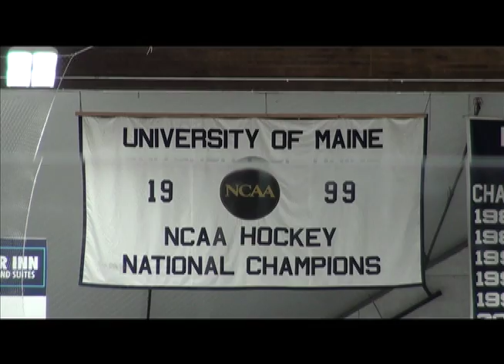Maine Hockey w/ Steiner Street